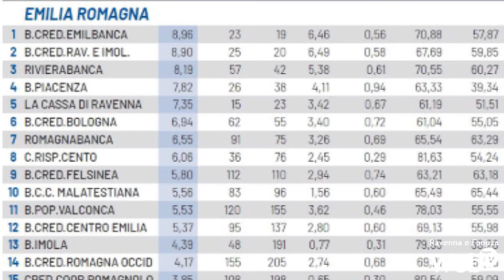La BCC ravennate, forlivese e imolese ai vertici in Emilia Romagna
Milano Finanza, nella sezione dedicata alle eccellenze regionali della tradizionale classifica di fine anno pubblicata nell’Atlante delle Banche Leader 2021, mette di nuovo LA BCC ravennate, forlivese e imolese al secondo posto della graduatoria regionale, superata di un soffio (come lo scorso anno) dalla consorella bolognese Emilbanca e nelle prime 8 in Italia. Il MF Index su cui si basa la classifica delle Eccellenze regionali è un indicatore che coniuga diversi parametri di bilancio “con l’obiettivo - si legge nell’Atlante - di individuare gli Istituti che hanno saputo abbinare allo sviluppo della massa amministrata la capacità di fare cassa e generare profitti”. Il MF Index si ricava infatti dalla media ponderata dei punteggi attribuiti ai valori di massa amministrata, cash flow e indice di redditività.
LA BCC ha ottenuto un MF Index di 8,90 che la colloca ai vertici degli Istituti
dell’Emilia-Romagna e tra le prime otto migliori banche di tutto il Paese
(considerando quelle con mezzi amministrati inferiori a 60 miliardi).
Va evidenziato che ai primi 3 posti in regione si collocano 3 BCC del nostro gruppo (Gruppo Bancario Cooperativo Iccrea). Anche se i dati definitivi sul Bilancio arriveranno solo tra qualche settimana, il direttore generale Gianluca Ceroni anticipa soddisfazione per il trend di crescita evidenziato da LA BCC anche nell’esercizio 2021: “Negli ultimi 12 mesi abbiamo aumentato i volumi di oltre 800 milioni di Euro superando abbondantemente i 9 miliardi di Euro di masse amministrate, registrando il 9,5% in più del 2020. Contemporaneamente il rapporto sofferenze nette/impieghi netti è calato sotto lo 0,5% mentre il rapporto crediti deteriorati/impieghi netti è sceso fino a circa il 2%. La cosa che però ci dà più soddisfazione è l'incremento di circa 2.500 clienti e soprattutto i 2.443 nuovi Soci, numeri che confermano la nostra capacità di interpretare il ruolo di banca locale e di credito cooperativo. Questi importanti risultati sono stati conseguiti grazie all’impegno ed all’attenzione a Soci e clienti mostrati dal personale."